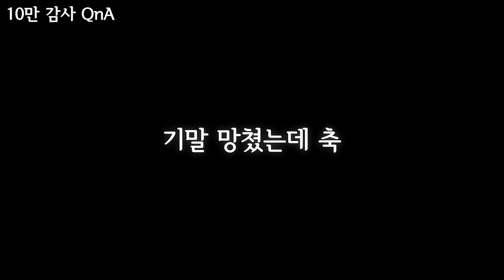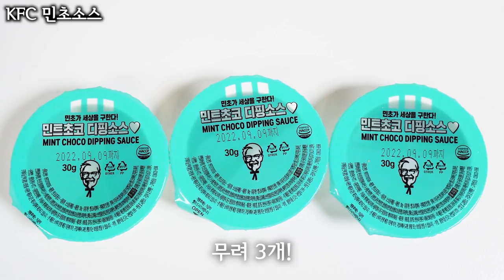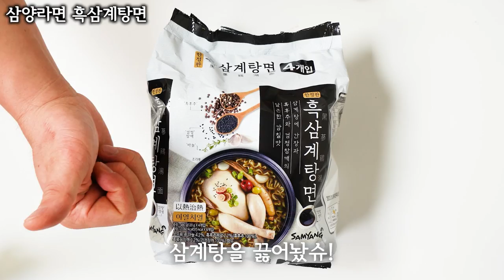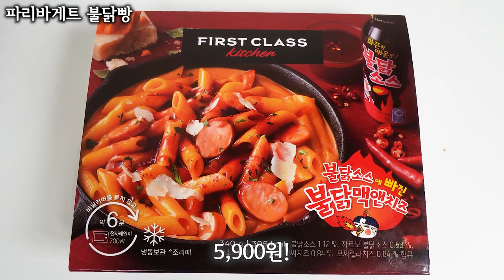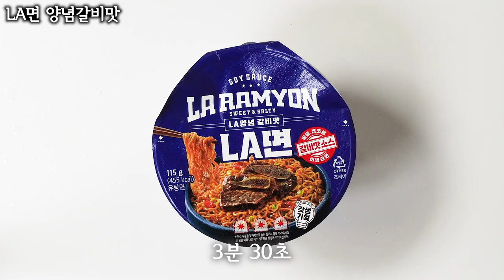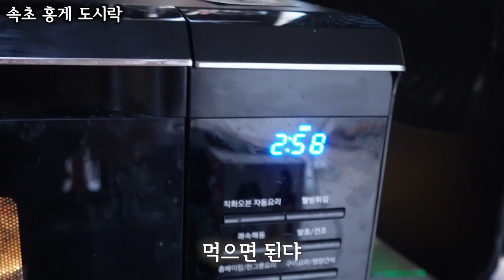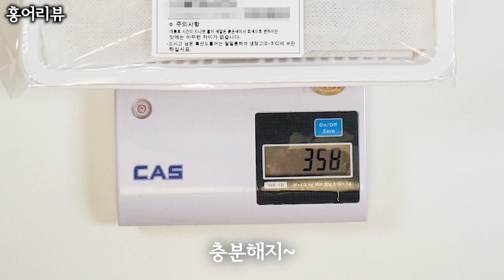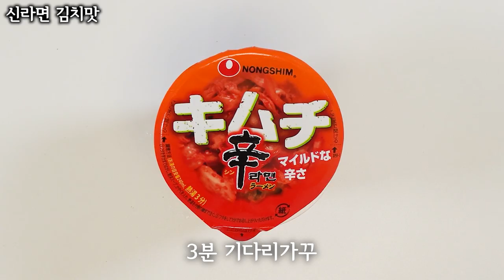[60분순삭] 모듬돼지 3화 실버버튼은 감동입니다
[00:00] 자담 소보로치킨
[00:57] 오뚜기 함흥비빔면
[02:04] 해주냉면
[03:13] 버거킹 텍사스칠리와퍼
[04:16] 엽떡 밀키트
[05:29] 맥날 보성녹돈버거
[06:32] 마루찬라멘
[07:43] 치킨플러스 핵매운치킨
[08:51] 핵이득마켓 족발물쫄면
[10:04] 멕시카나 뿌리새우치킨
[10:56] 맛없고 매운 일본라면
[12:00] 10만 감사  QnA
[17:38] 맘터 순살치킨 3종
[18:36] 포켓몬빵 신제품
[19:42] KFC민초소스
[20:42] 교촌 블랙시크릿
[21:43] 서브웨이 매운새우
[22:49] 삼양라면 흑삼계탕면
[23:47] 아샷추
[24:42] KFC 스모키 마운틴 바베큐
[25:43] 파리바게트 불닭빵
[26:55] 맘터 그릴드비프버거
[27:44] LA면 양념갈비맛
[28:40] 고창 수박빵
[29:40] 양재중어란
[30:39] 논란해명
[31:37] 대추야자
[32:48] 다이소 밀폐클립
[33:46] 속초 홍게 도시락
[34:53] 당당치킨
[36:07] 오리온 신제품 3종
[37:16] 다이소 전자렌지용 라면용기
[38:29] 엔조이커플 모듬버섯볶음
[39:40] 홍어
[40:44] CU 액션가면라멘
[41:44] 실버버튼 개봉기
[42:41] 맘터 갈릭바베큐 치킨
[43:35] 진로 1924 헤리티지
[45:05] 롯데마트 한통치킨
[46:02] 프렌치 토스트 크런치 씨리얼
[47:03] 시나몬 토스트 크런치  씨리얼
[48:18] 팔도 소림마라면
[49:10] 마라냉면
[50:25] 블랑제리뵈르
[51:43] 당당 매콤새우
[52:43] 다이소 전자렌지 받침
[53:45] 신라면 김치맛
[55:00] 코모치야리이까
[56:00] 제로 초콜릿
[57:09] 팔도 칼칼닭면
[58:17] 다이소 다용도파채칼
[59:32] 맥날 88서울비프버거